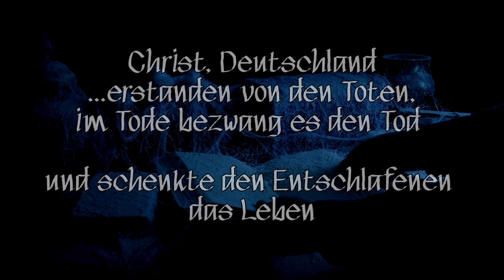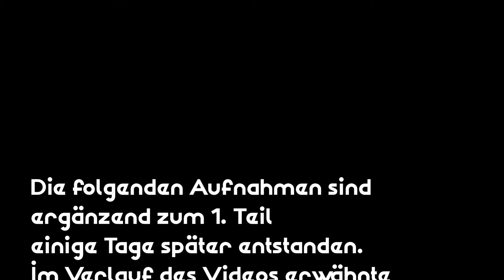Teil 2 Die 12 Ritter und die vergessene Ordensburg, Templer Lost Places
Seid gegrüßt meine lieben Freunde, Brüder und Schwestern im Geiste unserer Urmutter und dessen Werk Gottes 🙏

In diesem Teil werden wir weitere Teile der Festung und im Untergrund erkunden!
Seid gespannt auf eine weitere wundersame Reise in die Vergangenheit 🙏⚜️⚓⛵⚔️💫😇🌙

Bitte ändert die Zahlungsart unter Waren und Dienstleistungen auf Freunde und Familie

Mein Dank von ganzem Herzen 🙏💫